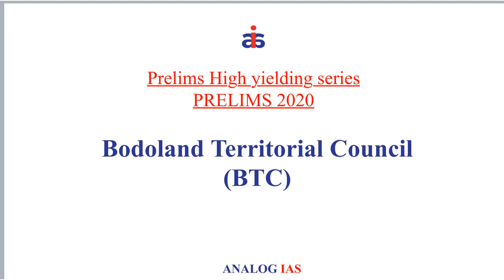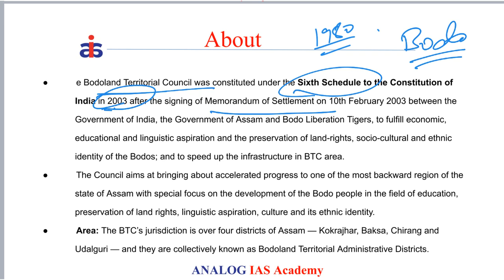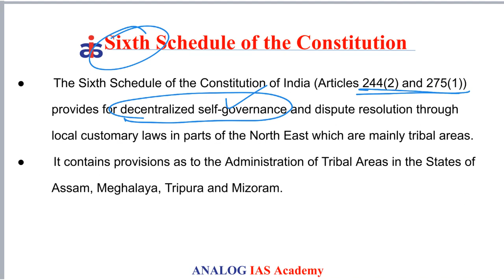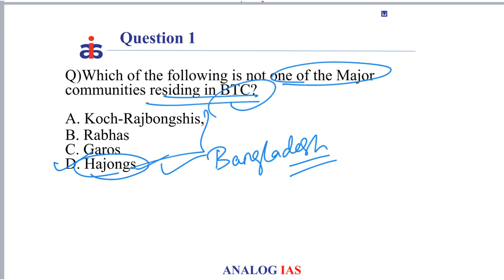Bodoland Territorial Council (BTC) | Indian Polity | High Yielding Series